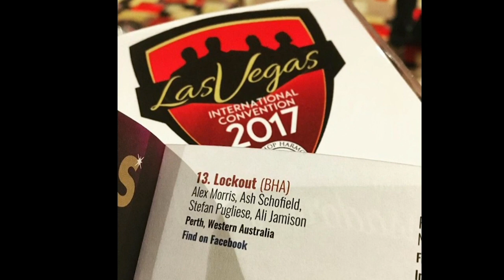These Are The Days (Jamie Cullum Cover) | Lockout Swan Song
2 Time Gold Medalist Quartet - Lockout performing These Are The Days (Arranged by Stefan Pugliese) at the BHA National Convention in Adelaide, 2018.

The Barbershop Harmony Australia National Convention was held in the Adelaide Town Hall, renowned for its historical background and fantastic acoustics, the Adelaide Town Hall was one of the best venues the BHA have had the privilege of competing in.